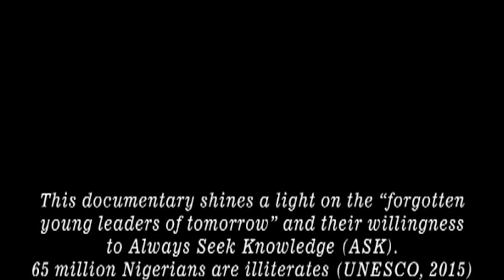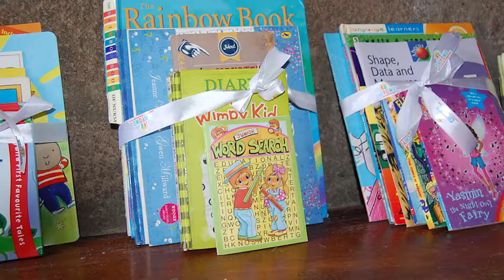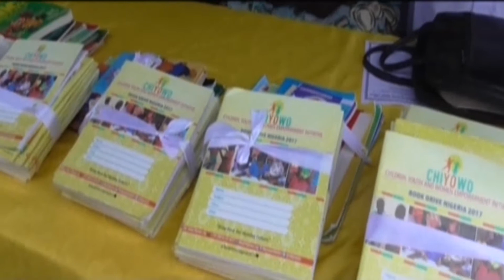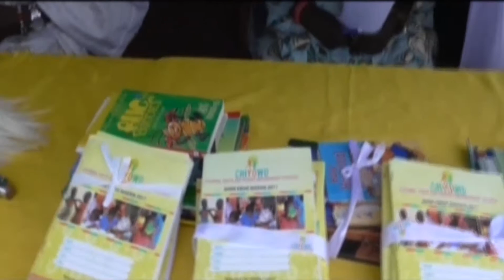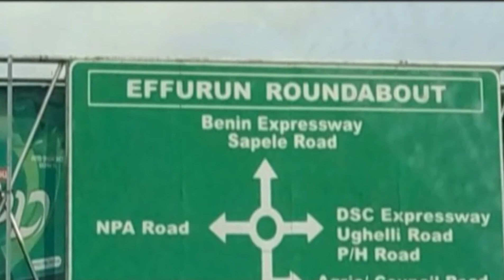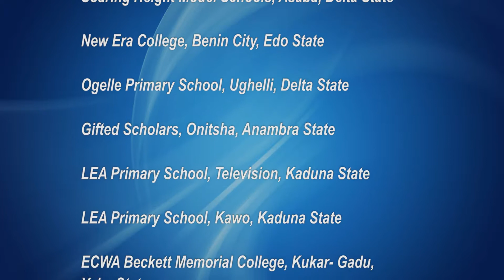Pt 2 - ChiYoWo Book Donation Drive: Library Planting in Nigeria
All children and youth deserve to achieve high rates of literacy irrespective of their backgrounds and geopolitical zones.

This is a United Nations Sustainable Development Goal 4 Initiative.

Much appreciated,
The Children, Youth and Women (ChiYoWo) Empowerment Initiative Team